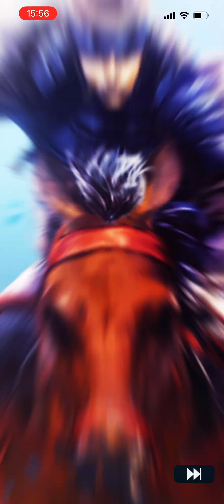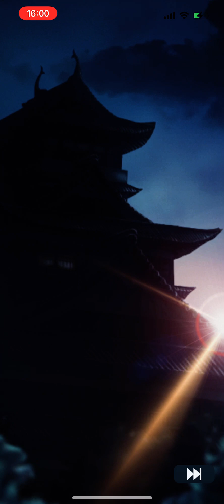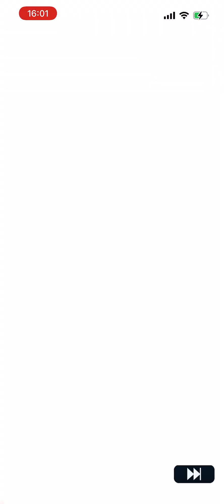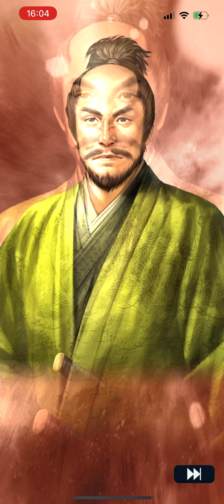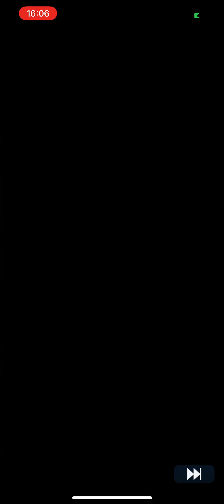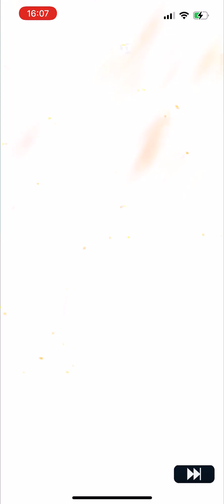信長の野望 出陣 リセマラ ガチャ 18